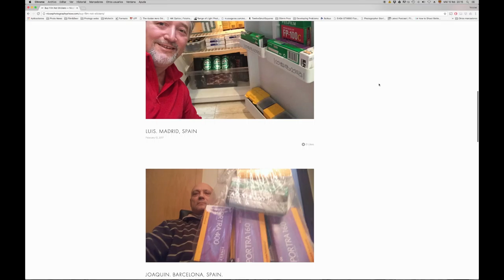Free* Stickers: Buy Film Not Stickers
So yes, I made silly stickers.

If you want to be part of the Buy Film Not Stickers, send me a selfie to: